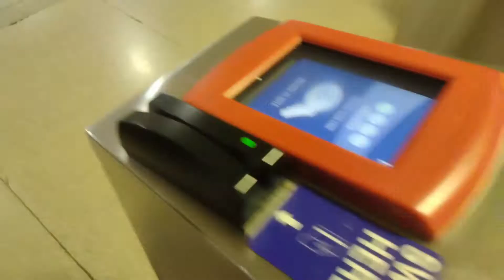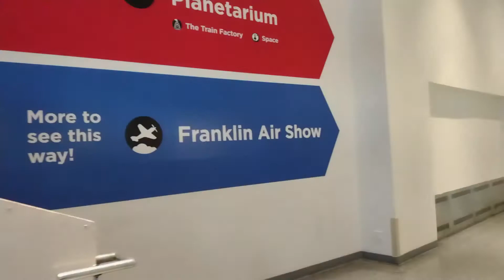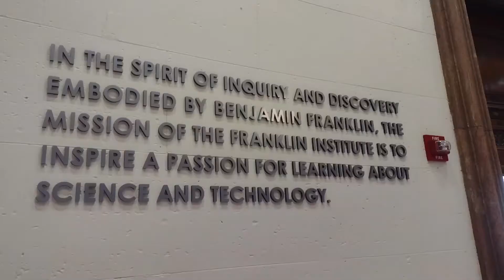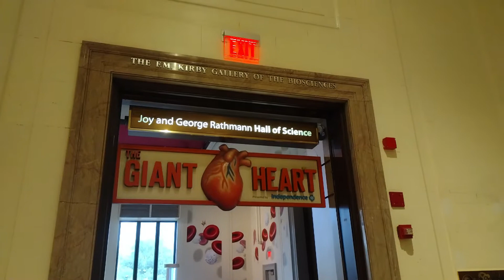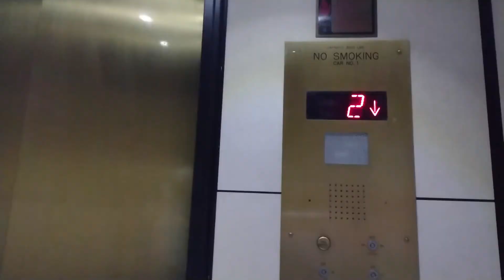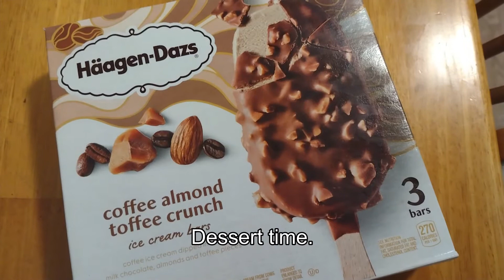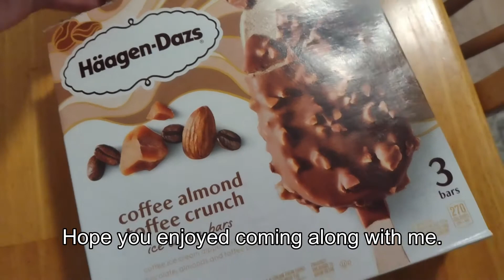Day in my Life (The Franklin Institute/Eatery/Walk)